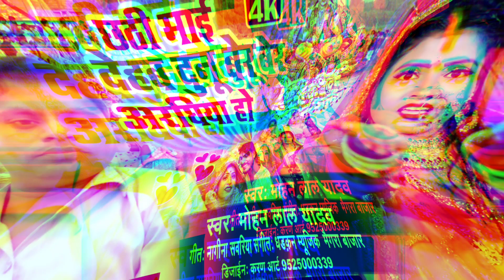दुनु बेर छठी माई के देहाब आरघिया हो | Mahan Lal Yadav का छठ गीत | Dono bera dehab Araghiya Ho 2022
Available On ♪
Gaana :-
JioSaavn :-
Hungama :-
Google Play :-
Wynk :-
Amazon Prime Music :-
iTune :-

☛Song -
☛Album -
☛Artist -
☛Singer - Mohan Lal Yadav Urf Vidhayak ji
☛Lyrics -  Mohan Yadav
☛Recording - Dhadkan Music Studio
☛Mixing Mastering - Nagina Sawariya
☛Original Credit By : Nagina Sawariya
☛Nirmata -
☛Company/ Label - Nagina Sawariya Music

ऑडियो वीडियो बनवाने के लिए संपर्क और प्रोफेशनल पोस्टर डिजाइन करवाने के लिए संपर्क कीजिए 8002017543

2022 New Puja Song Bhojpuri Chhath Puja Song
2022 Ka chhath Puja Song Bhojpuri new Chhath Puja Song Maghi Chhath Puja Song Dj remix Chhath Puja Song Bhojpuri video Chhath Song Mahan Lal Yadav Chhath
Khesari lal yadav Chhath Puja Song
Pawan Singh Chhath Puja Song Bhojpuri
Dj remix Chhath Puja Song Pawan Singh
Dj remix Chhath Puja Song khesari lal yadav
 2022 New Puja Song Bhojpuri Chhath Puja Song
2022 Ka chhath Puja Song Bhojpuri new Chhath Puja Song Maghi Chhath Puja Song Dj remix Chhath Puja Song Bhojpuri video Chhath Song Mahan Lal Yadav Chhath
Dj remix Chhath Puja Song khesari lal yadav2022 New Puja Song Bhojpuri Chhath Puja Song
2022 Ka chhath Puja Song Bhojpuri new Chhath Puja Song Maghi Chhath Puja Song Dj remix Chhath Puja Song Bhojpuri video Chhath Song Mahan Lal Yadav Chhath
2022 Ka chhath Puja Song Bhojpuri new Chhath Puja Song Maghi Chhath Puja Song Dj remix Chhath Puja Song Bhojpuri video Chhath Song Mahan Lal Yadav Chhath
2022 Ka chhath Puja Song Bhojpuri new Chhath Puja Song Maghi Chhath Puja Song Dj remix Chhath Puja Song Bhojpuri video Chhath Song Mahan Lal Yadav Chhath